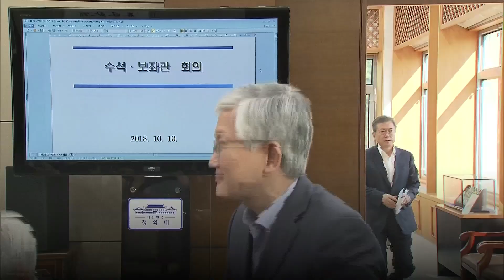수보회의 분위기 급반전시킨 문재인 대통령의 한마디? 국정감사 첫날 수석보좌관회의 모두발언 풀버전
하하하하하~
웃음꽃 만발인 청와대 직원들^0^
그런데 문재인 대통령이 등장하자
갑자기 분위기 급반전된 사연?-_-;;
수보회의에서 무슨 일이?

문재인 대통령은 국정감사가 시작되는 10월 10일 오전,
청와대 여민관에서 수석보좌관회의를 주재하고
"오늘부터 국정감사가 시작된다"며
"국민께 정부가 하고 있는 일을 소상히 답한다는 자세로
성실하게 임해주기 바란다"고 당부했습니다.
또한, 국회에 대해서도 "정부를 견제하는 잣대로 스스로 돌아보며
국회가 해야 할 기본적 책무도 다해야 한다"며  일침을 가했는데요.

2018년 국정감사 첫날,
문재인 대통령의 수석보좌관회의 모두발언 풀버전을
문워크에서 전합니다.